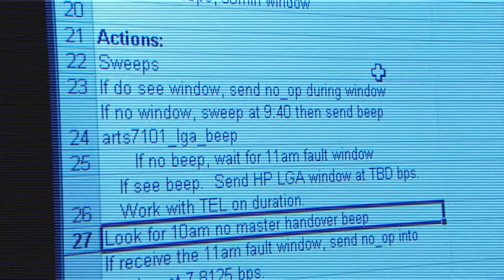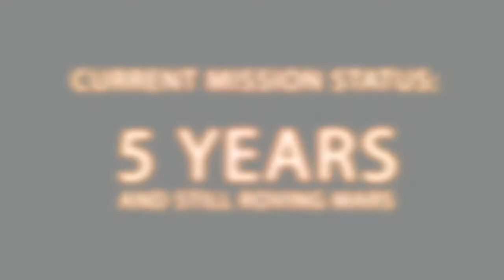Five Years and Still Roving Mars - Spirit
'NASA's Spirit rover has faced several challanges over the past five years but it's always been 'the little rover that could'.